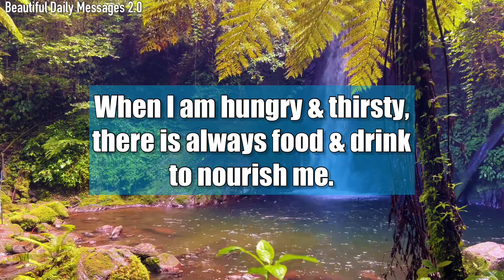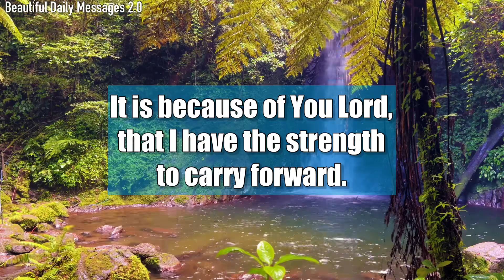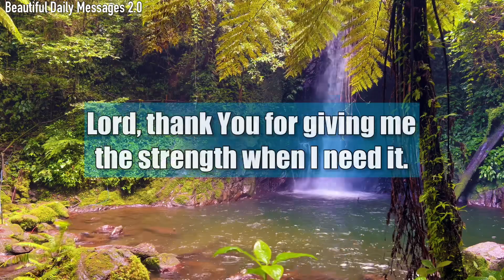Lord God, Thank You because in You, I can stand tall during my various trials…#191